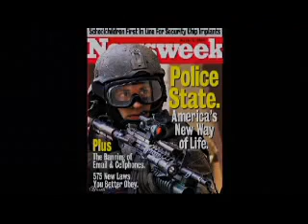Alex Jones Best Rant Ever!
This man speaks the truth best alternative media out there..